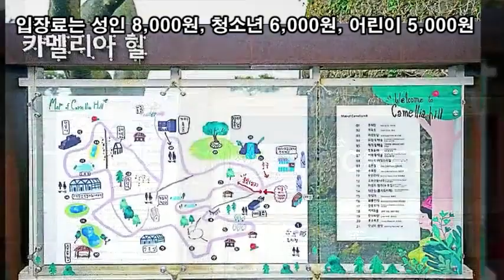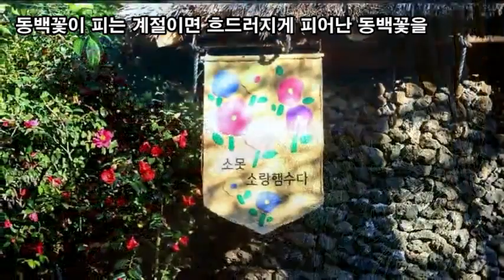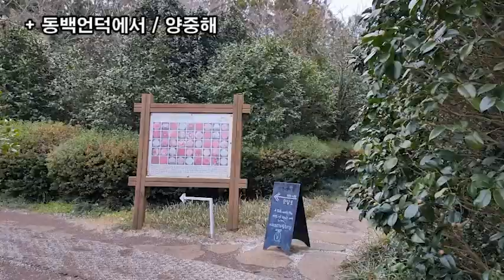랜선힐링여행, 제주 겨울여행, 제주 동백꽃 성지 카멜리아 힐 제3탄